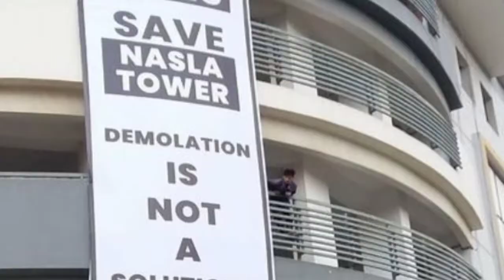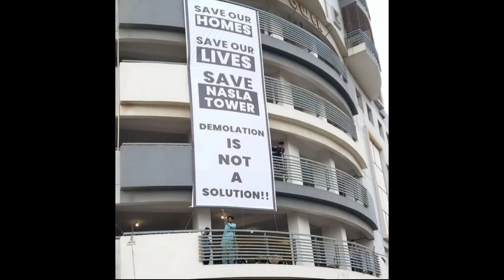Why is the Nasla tower being demolished? Residents protest and Complete detail about nasla tower